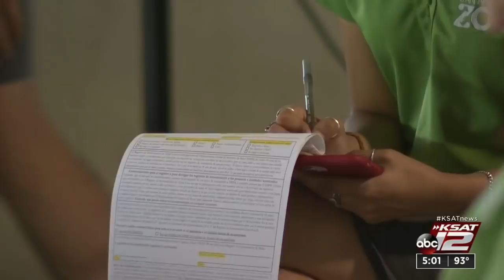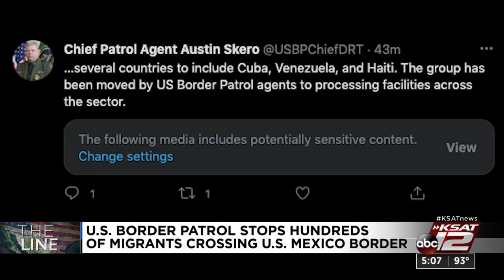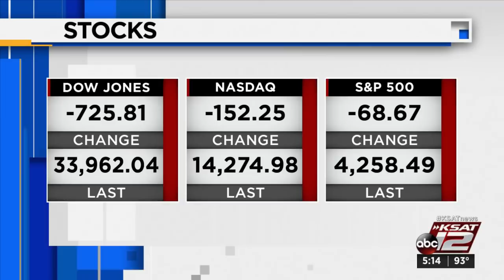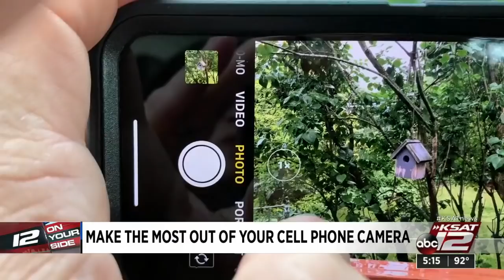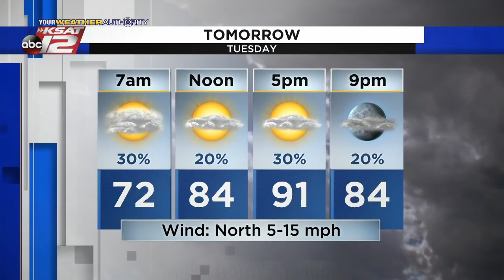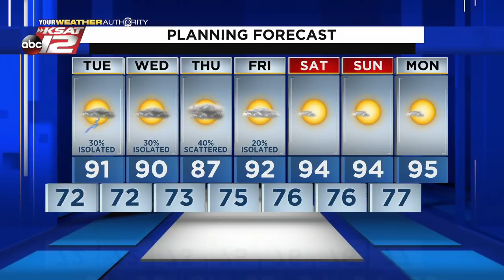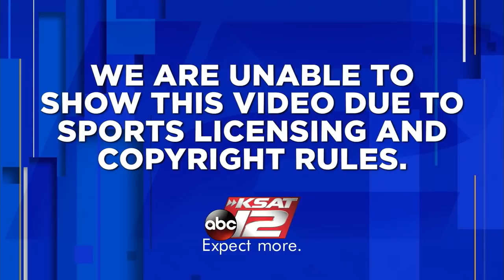KSAT 12 5 O'Clock News : Jul 19, 2021